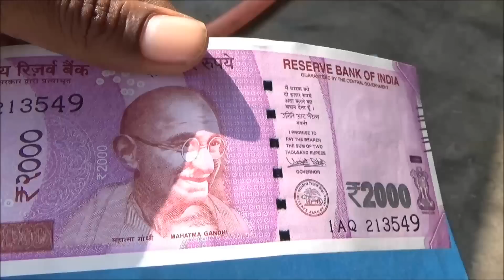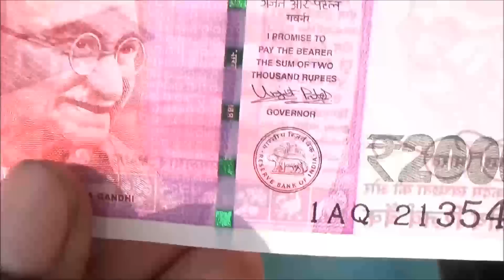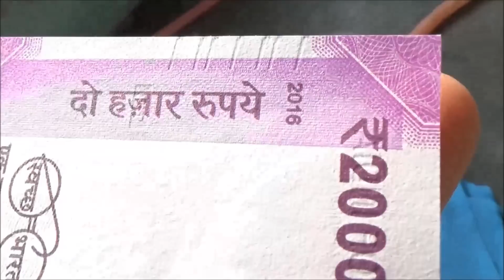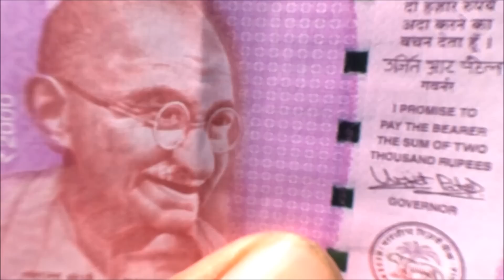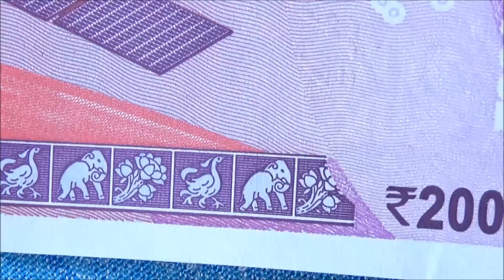two thousand rupees in konkani | 2000 rupees note | check out Futures of 2000 rupees note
The Indian 2000-rupee banknote (₹2000) is a denomination of the Indian rupee. It was revealed by the Reserve Bank of India (RBI) on 8 November 2016 and was in circulation from 10 November 2016. It is a part of the Mahatma Gandhi New Series of banknotes with a completely new design.

The Indian ₹2000 rupee note is the highest denomination of currency note printed by RBI that is in active circulation, ever since the 10,000 rupee note was demonetised in January 1978.[1][2][3] The notes have been printed from the currency printing press in Mysuru.[4]

Design[edit]
It is 66 × 166 mm magenta coloured, with the obverse side featuring a portrait of Mahatma Gandhi as well as the Ashoka Pillar Emblem, with a signature of the governor of Reserve Bank of India. It has the Braille feature to assist the visually challenged in identifying the currency.

The reverse side features a motif of the Mangalyaan, depicting the India's first interplanetary space mission and the logo and a tag line of Swachh Bharat Abhiyan.

Security features[edit]
The ₹2000 banknote has multiple security features, listed below:[5]

See through register with denominational numeral 2000
Latent image with denominational numeral 2000
Micro letters ‘RBI’ and ‘2000’ on the left side of the banknote
Windowed security thread with inscriptions ‘भारत’, RBI and 2000 on banknotes with colour shift. Colour of the thread changes from green to blue when the note is tilted
Denominational numeral with Rupee Symbol, ₹2000 in colour changing ink (green to blue) on bottom right
Ashoka Pillar emblem on the right Mahatma Gandhi portrait and electrotype (2000) watermarks
Number panel with numerals growing from small to big on the top left side and bottom right side.
For visually impaired Intaglio or raised printing of Mahatma Gandhi portrait, Ashoka Pillar emblem, bleed lines and identity mark
Horizontal rectangle with ₹2000 in raised print on the right
Controversy[edit]
The new ₹2000 note was rumoured to be embedded with a 'micro nano GPS chip', which could help track the location of the new rupee via satellite. However, Finance Minister Arun Jaitley dispelled rumours of the banknote having any such chip. Even the Reserve Bank of India clarified that there is no chip.[6]

See also[edit]
Indian 500 and 1000 rupee currency demonetisation
References[edit]
Jump up ^ Krishnamachari, S V (22 October 2016). "Reserve Bank of India to issue Rs 2,000 notes soon: Report". IB Times.
Jump up ^ "Trending: Rs 2000 Note First Look!". gulte.com. 6 November 2016.
Jump up ^ "Is this new Rs2,000 banknote from RBI? Twitterati seems to think so". New Delhi: Indian Express. 6 November 2016.
Jump up ^ Sridhar, G Naga; Vageesh, NS (21 October 2016). "Coming soon to your wallet: ₹2,000 notes". The Hindu Business Line.
Jump up ^ Issue of ₹2000 Banknotes
Jump up ^ "Arun Jaitley dismisses rumours of nano GPS chip on Rs 2000 note". Zee News. 9 November 2016.